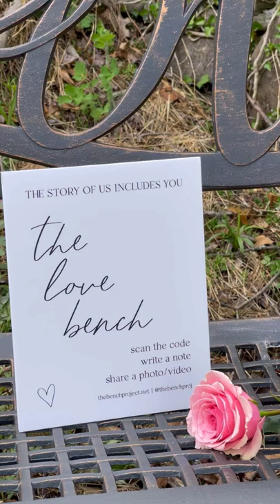The Love Bench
The Bench Project wants to be the best part of your special day! Grab the Wedding Bundle that includes a Love Bench and a Virtual Wedding Tag. Your guests can take a break from dancing to sit on your Love Bench where they will scan a QR code that accesses the private virtual journal. In this journal, your family and friends can write well wishes, memories, advice, plus share photos and videos!

After the celebration, this bench is forever yours. Take it home and place it on your patio or in your backyard where you can sit, read and listen to all the personal moments your loved ones shared with you. Wedding days always fly by, so capturing these precious memories to look back on is priceless! This bench becomes YOUR family's time capsule to continue documenting everyday moments, holidays, birthdays, and each milestone of your life together.